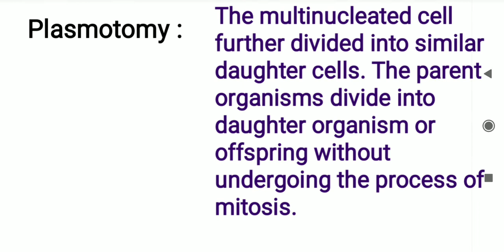"Plasmotomy " IGNOU BSc Previous year Question paper solution#ignoubsc